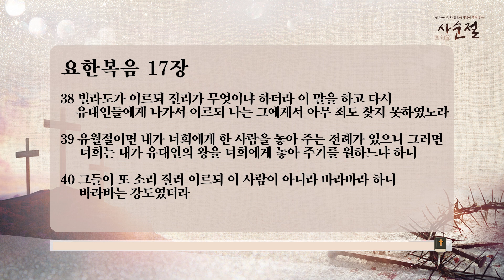[지구촌교회] 사순절 공동체 성경읽기 | 43일차 | 요한복음 17-18장 | 04.13.수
원로목사님, 담임목사님과 함께 읽는 [사순절 공동체 성경읽기]
43일차 | 요한복음 17-18장 | 04.13.수

지구촌교회